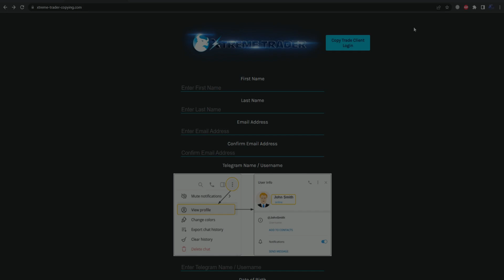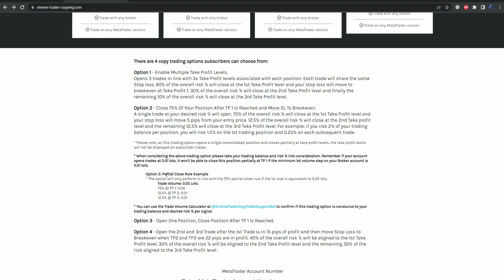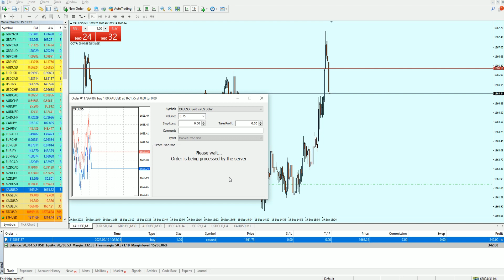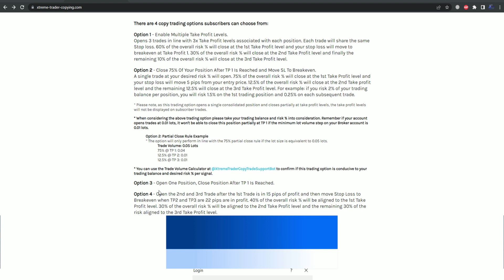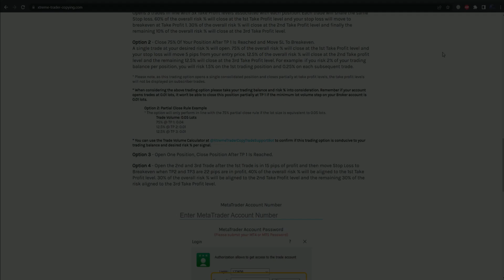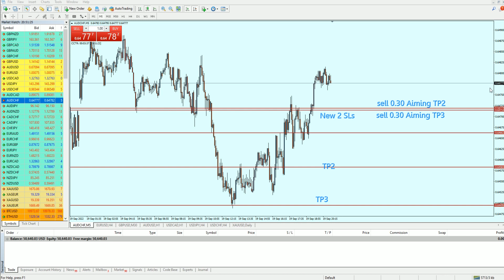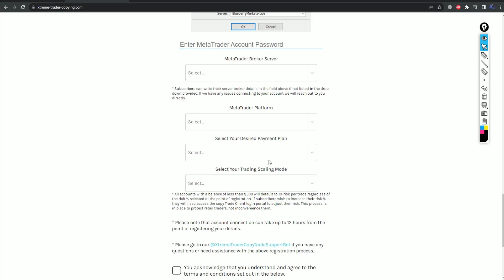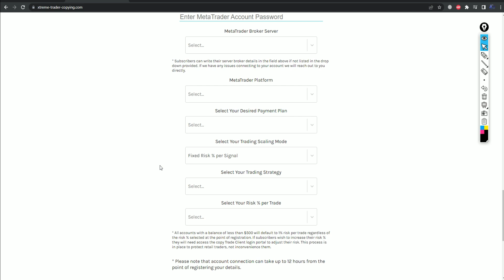🎯 XtremeTrader: Explaining all the AUTO TRADER Options (UPDATED!)🔥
Join FOREX SIGNALS AUTO TRADE !!